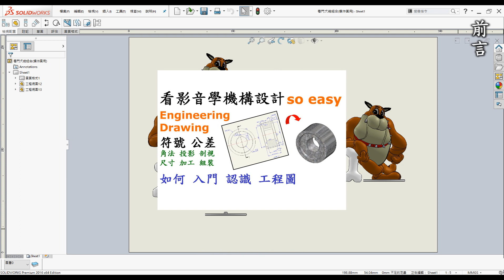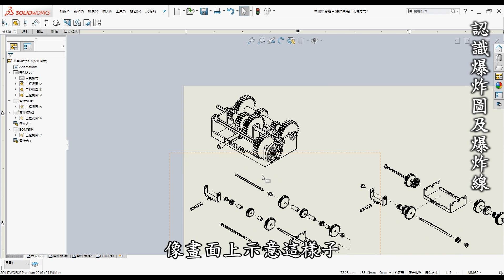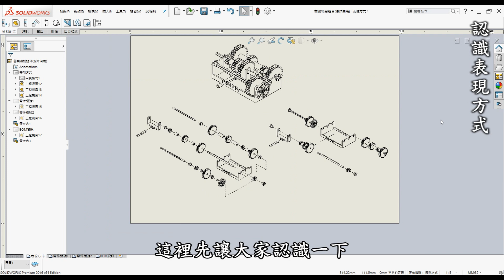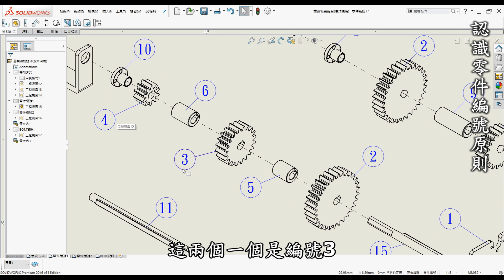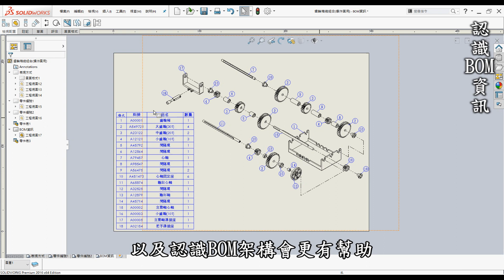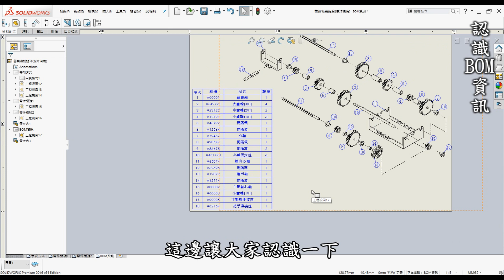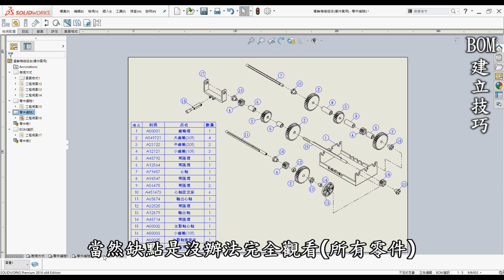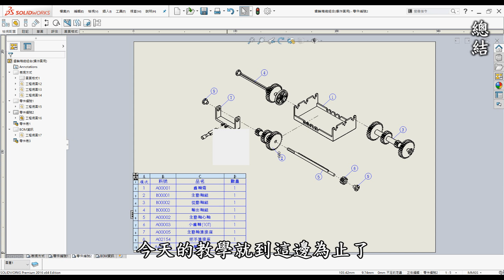機構 | 機械 | 結構 教學-爆炸圖入門認識篇-如何入門認識爆炸圖『BOM表』資訊表示方式範例解說及3D列印實際案例導入[中英字幕]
🎬 影片內容

00:00 開頭
00:20 前言
01:17 認識爆炸圖及爆炸線
03:11 認識表現方式
04:58 認識零件編號原則
07:31 認識BOM資訊
11:26 BOM建立技巧
15:09 總結
17:48 實際運用在3D列印

📝 相關學習

📝 相關作品

🎬 前言

3D列印是每一位有在使用3D軟體設計者的福音，它顛覆了以往的加工方式將虛擬3D實現出來，近幾年來普及化至家用型，讓設計者可以快速圓夢的工具。